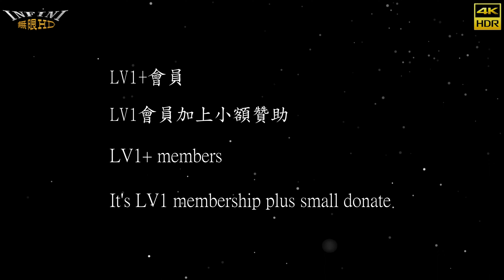【無限HD】享了又想 Hot Q Girls 6(4K 60p)